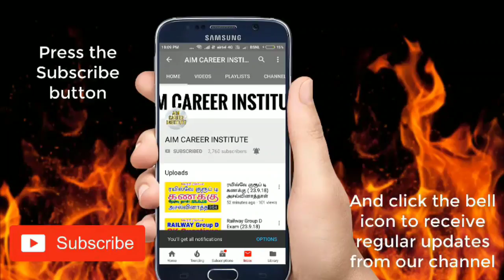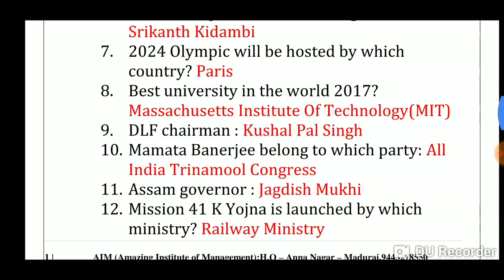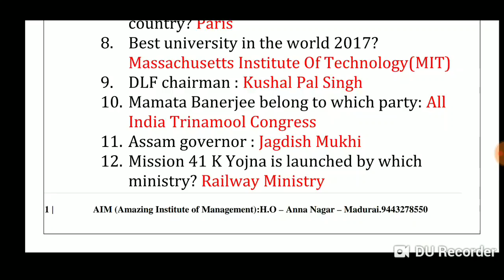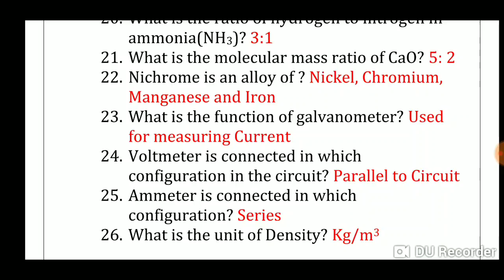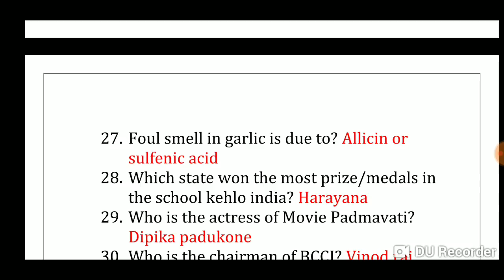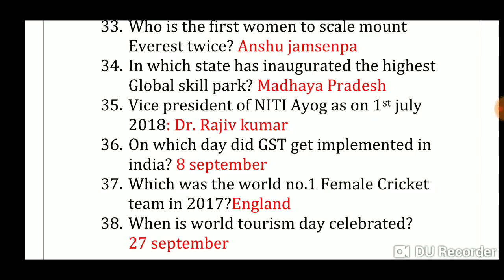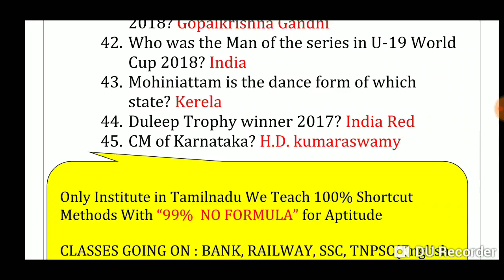Railway Group D ( 15.10.18)GK Questions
ANNANAGAR
MADURAI